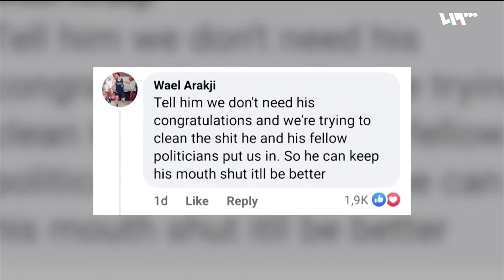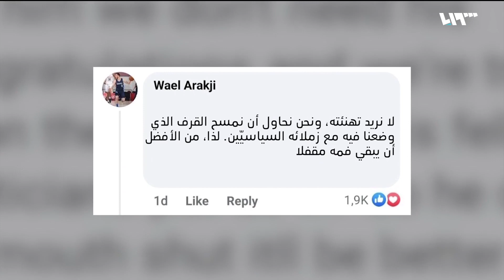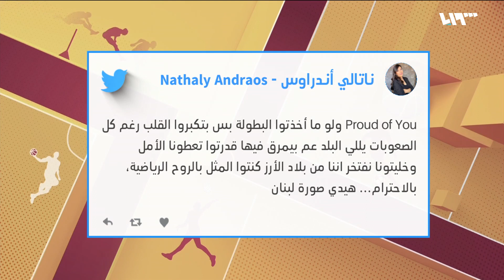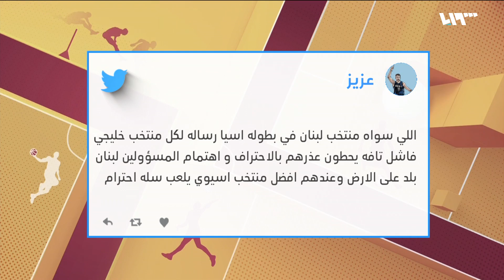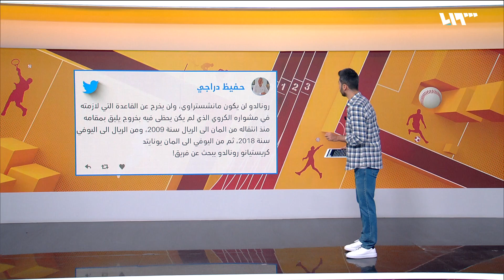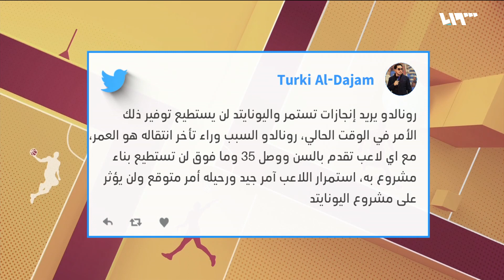لماذا نجحت لبنان والأردن وفشلت سوريا؟ | شوط إضافي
أقفلت قبل دقائق الكأس القارية في كرة السلة لأكبر قارات العالم.. القارة الآسيوية ولا ندري هل نقول هاردلك لمنتخبي لبنان والأردن أم نقول مبروك لهما